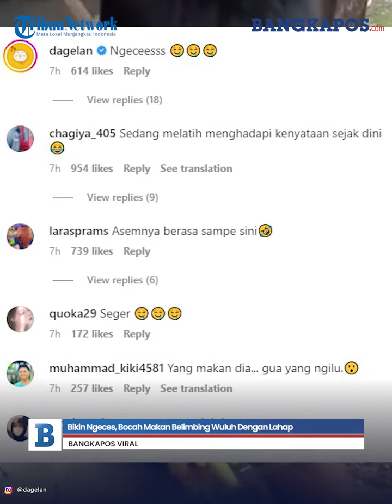Bikin Ngeces, Bocah Makan Belimbing Wuluh Dengan Lahap